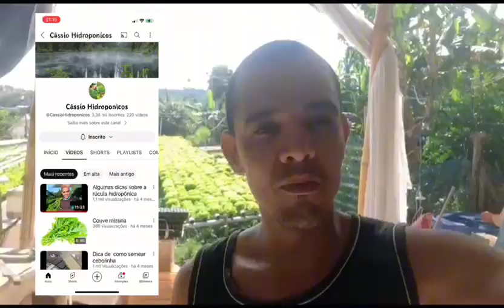Aproveitando o espaço criação de tilapia